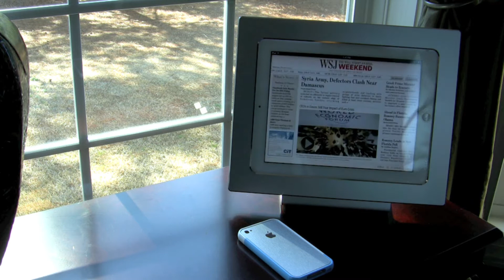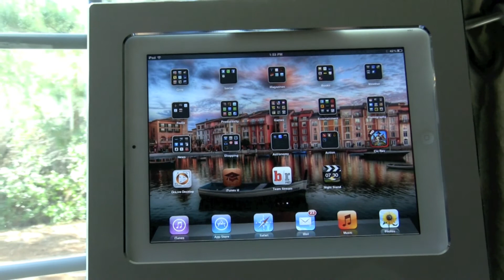miFrame iPad 2 Review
The miFrame is a fantastic accessory for your iPad or iPad 2. The miFrame can house a typical 8X10 photo but does so with an iPad equally as well. The miFrame is far more than just a classy frame for your iPad it effectively has replaced all other stands that I have.

If you are in the market for a stand why not consider the miFrame. It comes in both black and aluminum for the iPad 2 and in aluminum for the iPad.  The current retail price for the miFrame is 129.00.